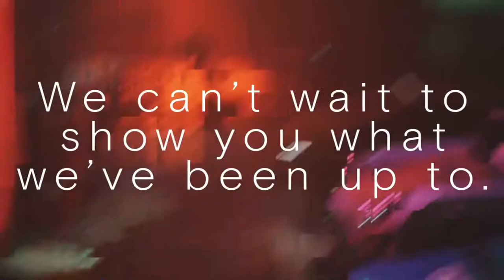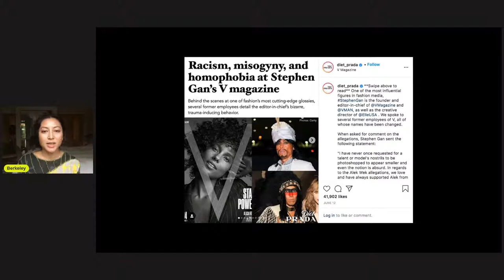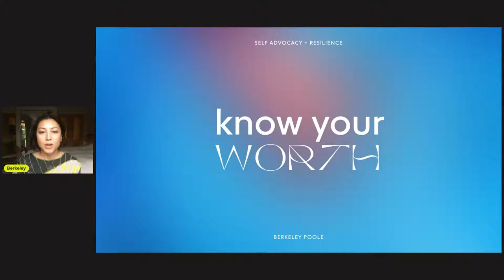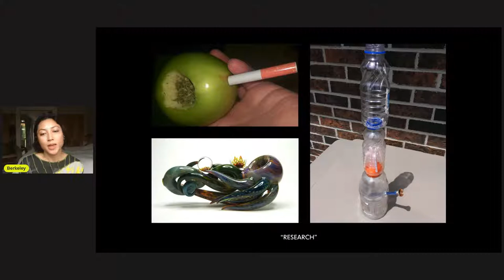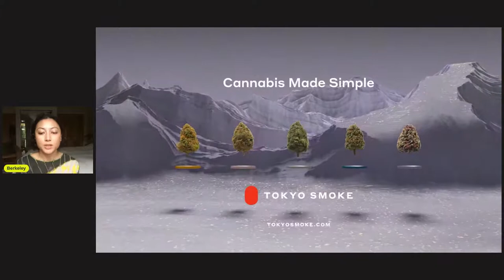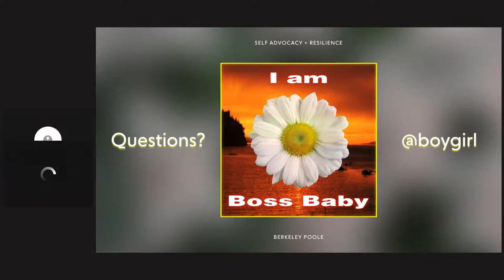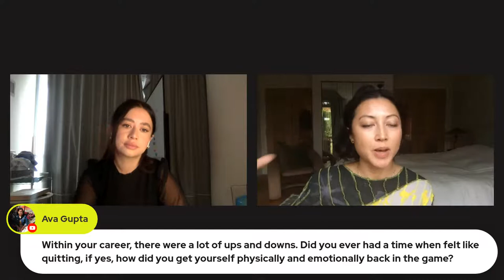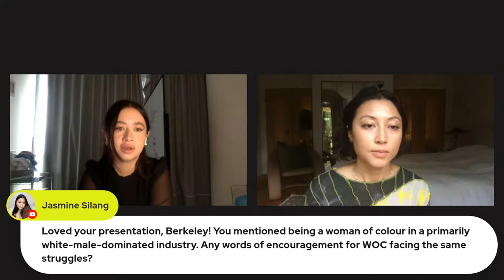YES! Speaker Series: Berkeley Poole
Join us for a conversation with Berkeley Poole on self-advocacy and resilience.

How can we grow beyond the distortions and systems of oppression that keep underrepresented people docile, smol, unfulfilled and externally defined? We’ll share tools and strategies developed from firsthand experience to transmute your fear, anger, otherness and vulnerability into empathy, awareness and creative energy. Learn how to cultivate resilience and advocate for yourself.

Berkeley Poole has over ten years of creative direction and design experience, with a focus on large scale brand development. Currently she is the Creative Director at Whitman Emorson, a Toronto-based strategy-driven design studio. Recently, she built a portfolio of iconic cannabis brands at Tokyo Smoke as VP & Creative Director. She has also held roles at Barneys New York, Laird & Partners, V Magazine and Visionaire, working on brands ranging from Karl Lagerfeld to Calvin Klein, Ace Hill to SSENSE.

Honest Advice for Designers (from Really Good Designers): YES! Speaker Series

In a commitment to build connections and opportunities for students to engage with design’s visionaries, the School of Design's YES! features a week-long design-focused speaker series. This has been cultivated to provide dynamic perspectives and unique discussion opportunities for members of our community.

'Honest Advice for Designers (from Really Good Designers)’ aims to connect our creative community with those who have impacted design on a local and global scale through a focused thematic-based lecture.